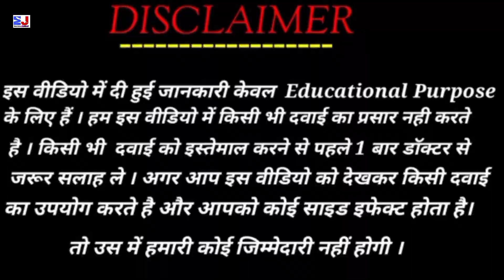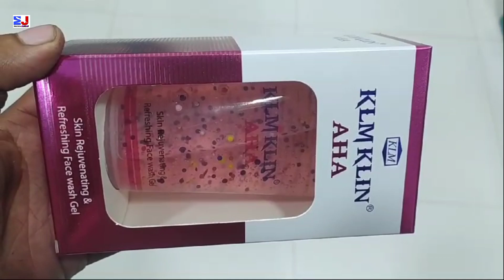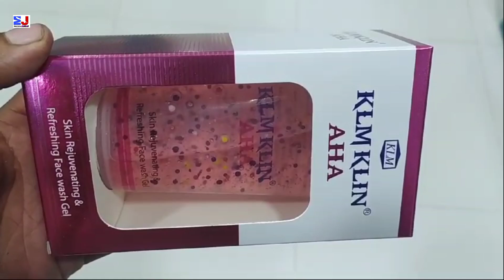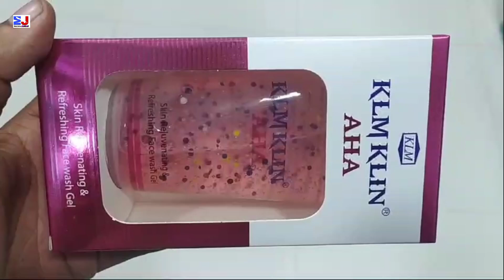Klmklin AHA Face Wash Gel | Klmklin AHA Skin Rejuvenating & Refreshing Face Wash Gel Uses | Klm klin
Klmklin AHA Face Wash Gel | Klmklin AHA Skin Rejuvenating & Refreshing Face Wash Gel Uses | Klm klin AHA Face Wash Gel Uses Side effects benefits Dosage ingredients Fayde review in Hindi
Klmklin AHA Face Wash Gel Uses in Hindi
How to use Klmklin AHA Face Wash Gel
Klmklin AHA Face Wash Gel Review

kindly note